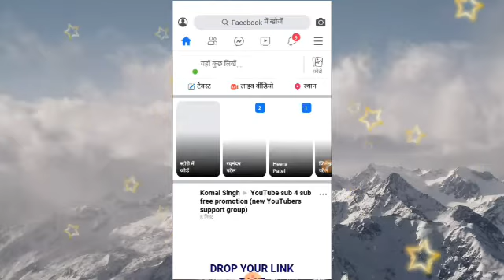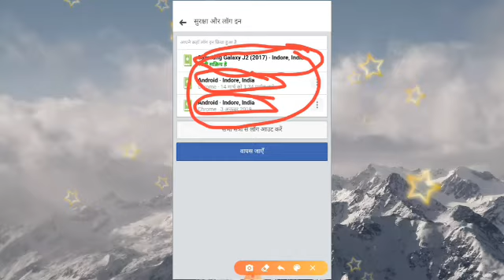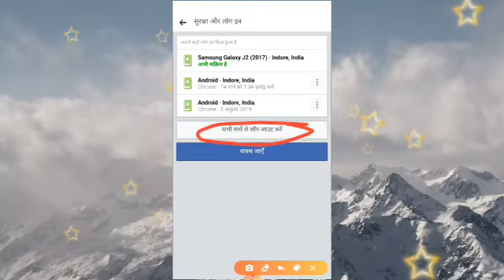आपकी Facebook I'd कोई और भी तो नही चला रहा / आपकी id कहा कहा login हुई है सारी जानकारी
आपका facebook account कोई हैक तो किये है पता करे आसानी से